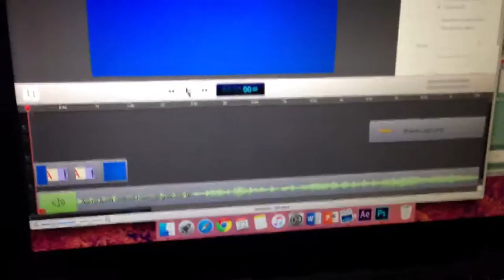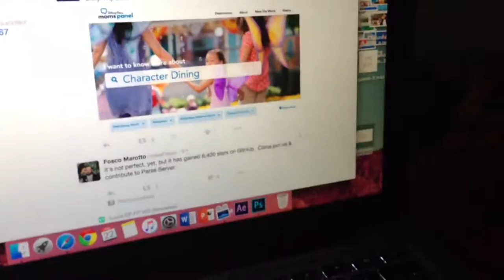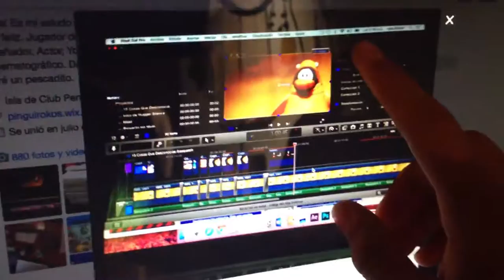Hoy NO hay 15 Cosas Que Desconocías.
Razones por las cuales no hice video el día de HOY.